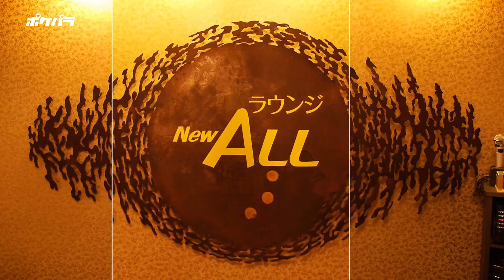【ポケパラ】New ALL [川崎/ラウンジ] - 店内紹介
JR川崎駅から徒歩3分、京急川崎駅から徒歩4分の場所にある、川崎エリアを代表する人気店の「New ALL (ニューオール)」。ボトルをキープすれば、営業時間内無制限で遊んでいけるので、時間を気にせずゆっくり飲みたいという方にはもってこいのお店です。幅広い年齢層のキャストがお客様を全力でおもてなし致します。

■川崎駅周辺のキャバクラ情報「ポケパラ関東」

■川崎駅周辺のキャバクラ求人情報「ポケパラ体入」